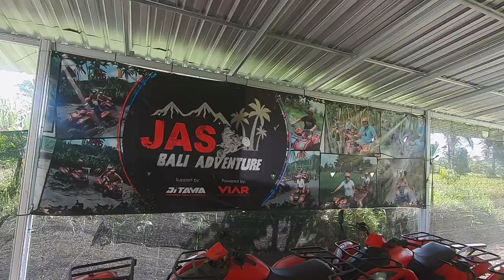Whitewater Rafting and ATV (quad biking) day tour in Ubud Bali | Vlog #13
We found the BEST activities to do for a day trip to Ubud Bali. We went whitewater rafting and rode ATVs deep in the Bali jungle. The tour with Rafting Ayung was really cheap, and they took great care of us as we splashed and paddled through the white water! If you're looking at doing either of these activities we'd like to ask you, "Why not both?"

💸 HOW WE MANAGE MONEY //
Transferwise - Our favorite LOW FEE currency exchange app, use this link to get your first exchange free
Please use this link to get your first transfer FREE (up to $650)

📅 VIDEO PLANNING & SEO //
We use Tube Buddy! It's super helpful and saves us loads of time when planning and uploading videos.